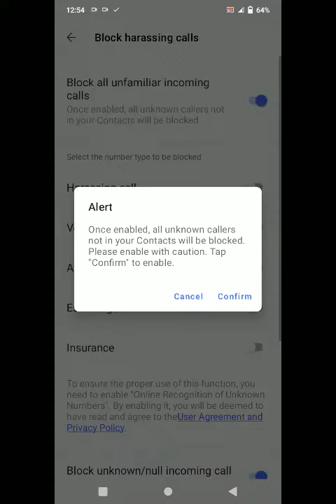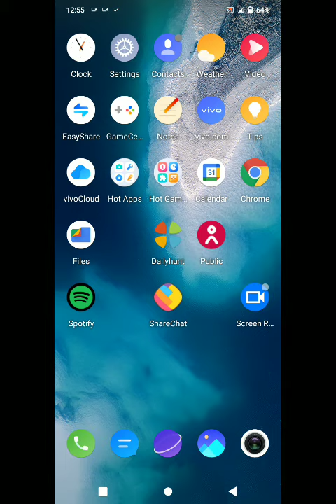How To Call Block in Vivo V23/V23 Pro,How To Call Block in Vivo V23/Vivo V23 Pro Call Block Setting